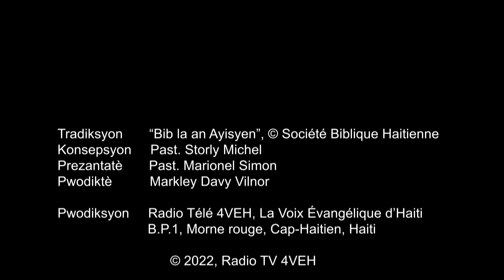Aprann Yon VèSè Nan Pawòl Bondye A Chak Jou Avèk Radyo Tele 4VEH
2 TESALONIK 6:16
Mwen mande Seyè a ki konn bay kè poze, pou li fè kè nou poze tout tan, tout jan, pou li toujou la avèk nou tout.

Pasaj Pou Samdi 25 Jyen
SÒM Chapit 112-118